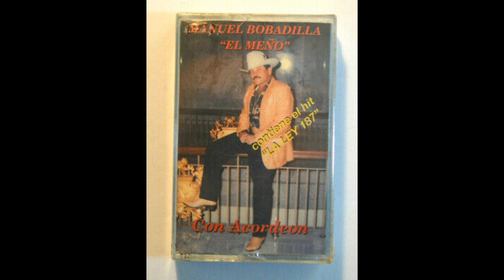Manuel Bobadilla El Meño De Sinaloa - El Corrido Del Buick